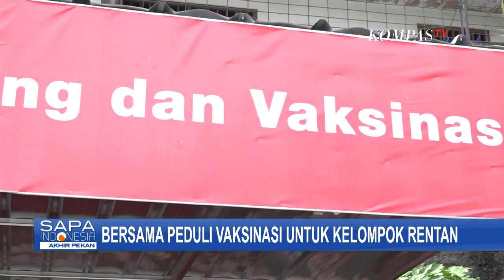Bersama Peduli Vaksin untuk Kelompok Rentan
JAKARTA, KOMPAS.TV - Proses administrasi dan informasi yang tidak tersampaikan dengan baik bagi kelompok rentan bukan menjadi alasan untuk tidak mendapatkan vaksinasi.

Dalam upaya untuk mendukung pemerintah, salah satu perusahaan air dalam kemasan bekerja sama dengan YCAB Foundation mengadakan vaksinasi untuk para pemulung dan kaum rentan.

Kegiatan ini sebagai bentuk dukungan terhadap pemerintah dalam upaya memutus mata rantai Covid-19 di Indonesia.

Dengan memberikan kemudahan akses vaksinasi diharapkan para pemulung dan pedagang asongan tidak enggan vaksinasi dan ikut berpartisipasi dalam pelaksanaan vaksin.

"Dalam hal ini Danone Indonesia membantu kami dalam hal vaksinasi ini, sampai dengan tanggal 30, kami sudah melakukan vaksinasi sebanyak 23.500 peserta, kami mengundang seluruh elemen masyarakat untuk vaksinasi di i-serve vaccine yang di selenggarakan oleh YCAB Fondation. Salah satunya adalah masyarakat rentan para pemulung yang datang pada hari ini," kata Ketua Panitia Vaksin YCAB Foundation, James Revelino.

Diharapkan dengan adanya vaksinasi ini mampu mewujudkan indonesia sehat dan ekonomi segera bangkit.